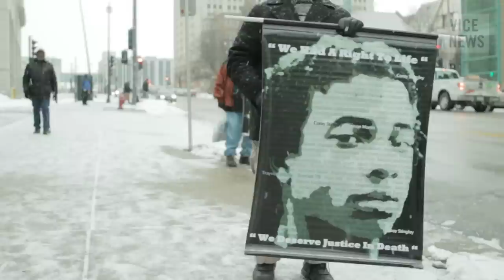Racial Injustice in Milwaukee: Crime and Punishment (Trailer)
On December 14, 2012, a young black high school student named Corey Stingley was aggressively restrained after he tried to shoplift alcohol from a neighborhood store. Three white men held Corey to the ground, "squeezing the hell out of him," according to an eyewitness. When the police arrived, he was no longer breathing. He died two weeks later from brain injuries resulting from asphyxiation. The men who restrained him were never charged.

Corey's story is painfully similar to those of young black men across the country. Did his skin color preemptively decide his fate in the American justice system? VICE News follows Corey's father, Craig, as he seeks justice in the hyper-segregated Wisconsin city of West Allis, and mourns the death of his son.